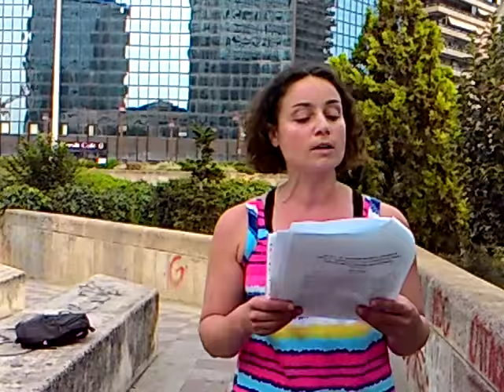Meetup Napoli Odg Cittadini parte 2-Cdn-25-06-2016